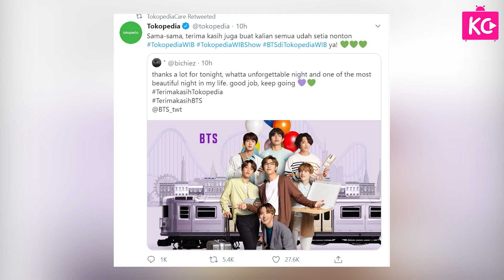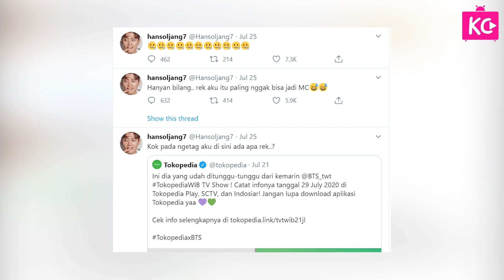Banjir Pujian ARMY, 'Korea Reomit' Sukses Bawakan Acara Bersama BTS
Panen Pujian usai Sukses Buat BTS Nyaman Wawancara, ARMY: Bangga, Jang Hansol Wakilkan Indonesia
Dilansir dari pikiranrakyat youtuber Jang Hansol sukses membawa acara BTS bersama Tokopedia dan menarik perhatian Para ARMY se Indonesia.